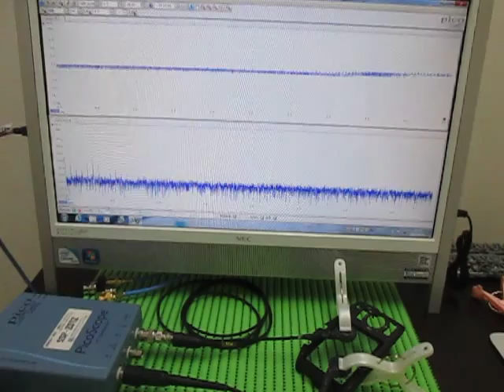超音波伝搬実験 Ultrasonic experiments （超音波システム研究所 ultrasonic-labo）